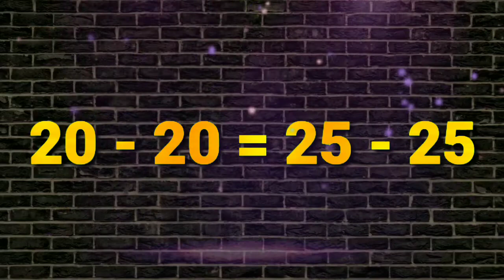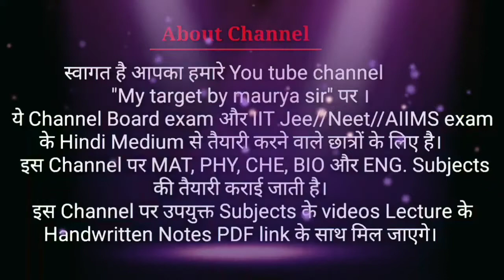2 + 2 = 5 कैसे होता है? Math magic trick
स्वागत है आपका हमारे You tube channel "My target by maurya sir" पर ।
     ये Channel Board exam और IIT Jee//Neet//AIIMS exam के Hindi Medium से तैयारी करने वाले छात्रों के लिए है।
      इस Channel पर MAT, PHY, CHE, BIO और ENG. Subjects की तैयारी कराई जाती है।
     इस Channel पर उपयुक्त Subjects के videos Lecture के Handwritten Notes PDF link के साथ मिल जाएगा।